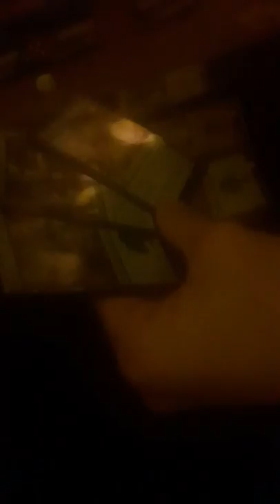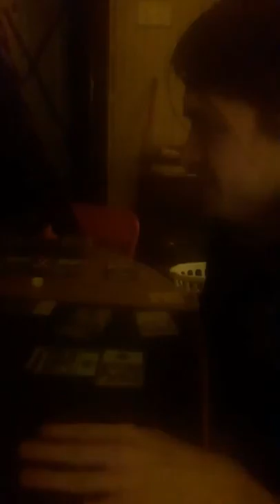K9-Koda ft STaIn ●MaskOFF (prod. BY Jaime V)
Another one ft Blooper of the Family
Also trying to put this small town on the map shout out yuma co